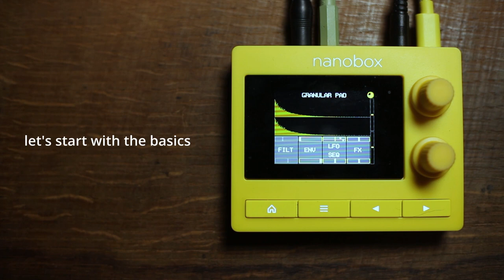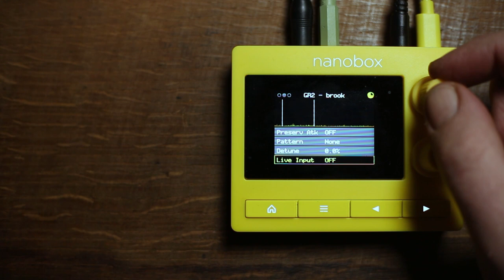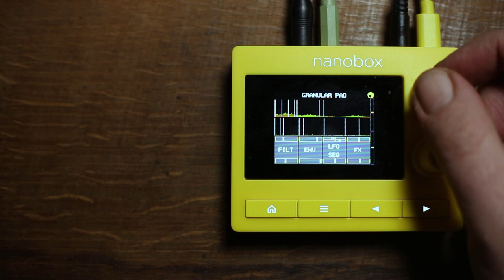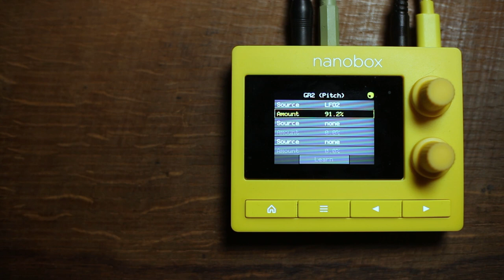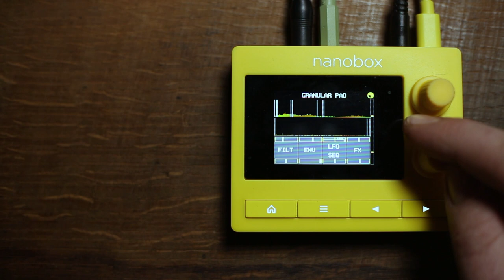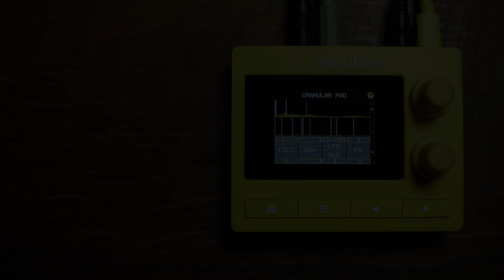1010music lemondrop ... patch from scratch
A granular pad from scratch with the 1010music lemondrop.

The great support from my patrons makes all of this possible ... thank you so much guys !!